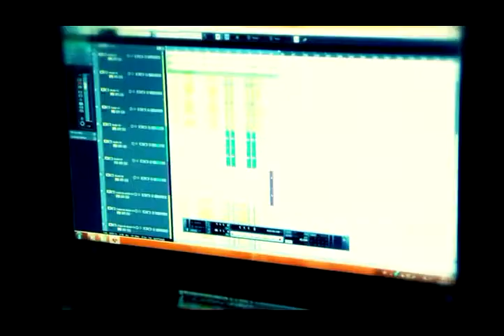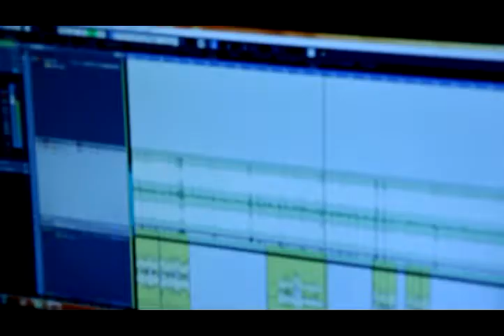Cele Maykert Flow & Candiman - Me quiero enamorar